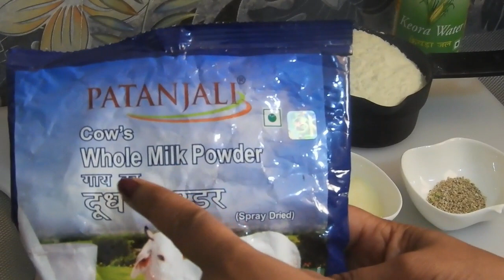पाँच मिनट में बनाये स्वादिष्ट रबड़ी / Instant Rabri Recipe /Quick Recipe of Rabri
Here is the recipe of instant or quick recipe of Rabri. This Rabri makes in very short time. This is very tasty and creamy.

            please try this recipe and give your feed back.